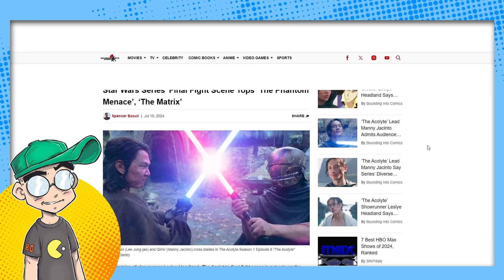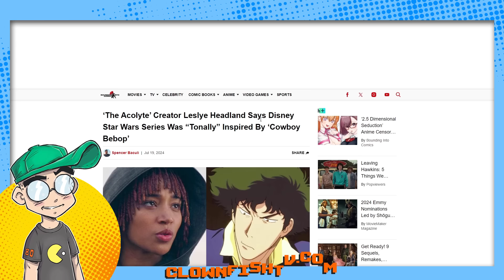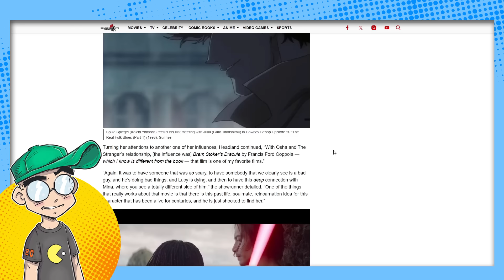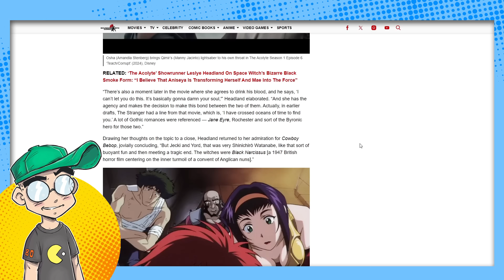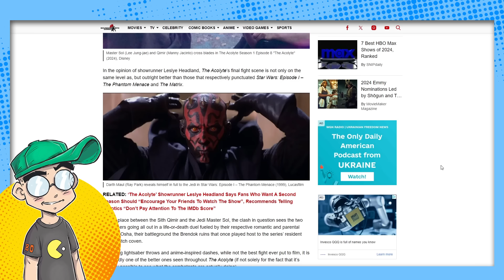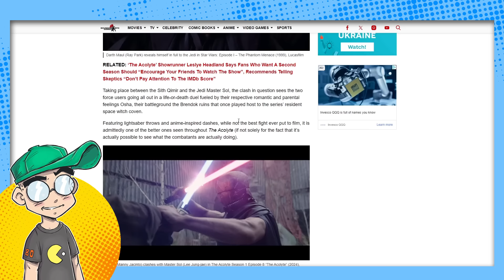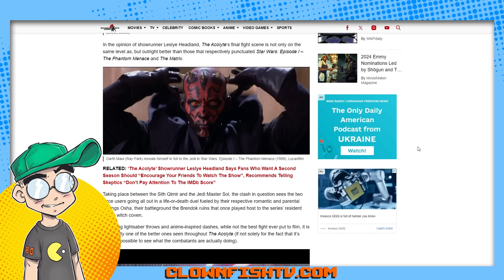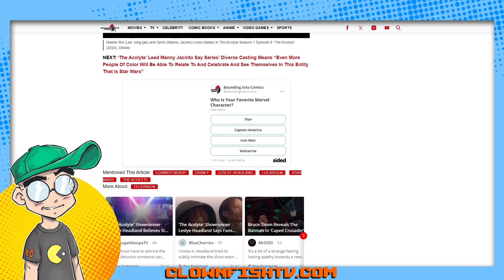The Acolyte is BETTER Than Cowboy Bebop and The Matrix?!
According to The Acolyte showrunner Leslye Headland, The Acolyte was inspired by Cowboy Bebop and has better fight scenes than the original Matrix and The Phantom Menace. Okay, then...

The Acolyte series is not well-received and is being compared to iconic films like Cowboy Bebop and The Matrix, with doubts about its quality and financial position.

00:00 The Acolyte series is not well-received and has not resonated with people, despite claims of being tonally inspired by Cowboy Bebop and having a top-tier fight scene.

01:42 The Acolyte was green lit and not killed, but it feels like they just crapped it out to move on to other things.

02:35 The Acolyte creator drew inspiration from Cowboy Bebop for the Star Wars series, while questioning the budget allocation for the expensive Disney+ show.

04:29 The Acolyte show is influenced by various sources and is compared to Star Wars, The Matrix, and other films.

06:11 The Acolyte's fight scenes are not as good as The Matrix or Star Wars, and the show's creator may be overestimating their quality.

07:59 The director believes The Acolyte will surpass iconic films like Cowboy Bebop and The Matrix.

09:22 Always strive to improve and be critical of your own work, never settling for "good enough" and always aiming for better.

10:45 The Acolyte is being compared to The Matrix and Cowboy Bebop, with criticism of Disney's Star Wars series and doubts about its financial position.